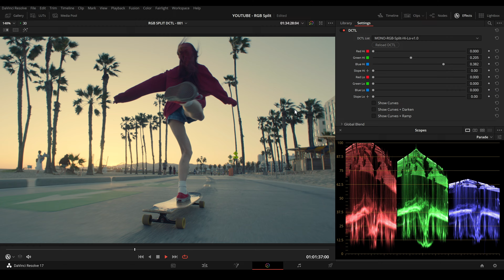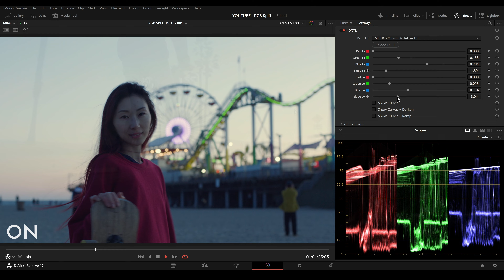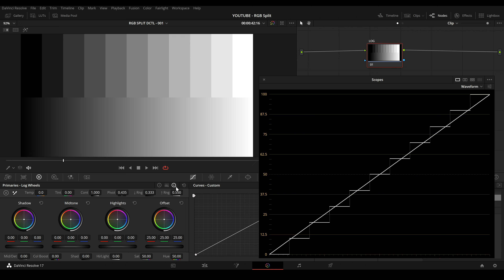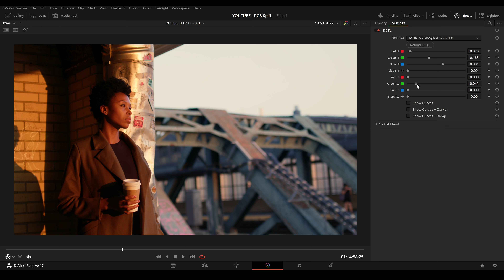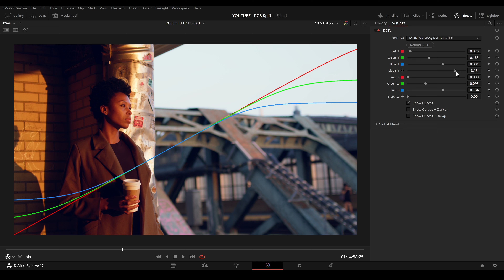Replicate Film Characteristics with RGB Split Tone DCTL in DaVinci Resolve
The ‘RGB Split Tone Hi Lo’ and ‘RGB Split Tone Hi Mid Lo’ DCTLs offer targeted control over the RGB channels in your footage, allowing for film-like tonality in highlights, shadows, and even mid-tones. With a built-in slope function, these tools enable fine-tuned adjustments to the curve’s steepness, making it easier to emulate classic film characteristics. The Hi Mid Lo version adds an extra layer of control with a pivot slider for smooth transitions between tonal ranges. Overall, these tools streamline the process of achieving a cinematic look in digital video.

00:00 - Intro
01:12 - Analyzing Film
01:49 - Film Scenes
02:12 - Log Wheels
02:42 - Curves
04:26 - DCTL